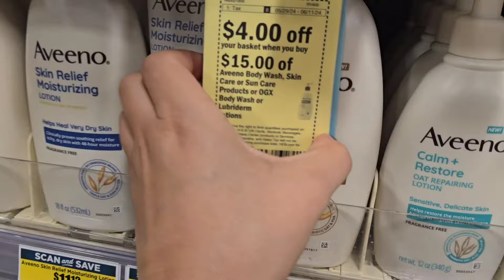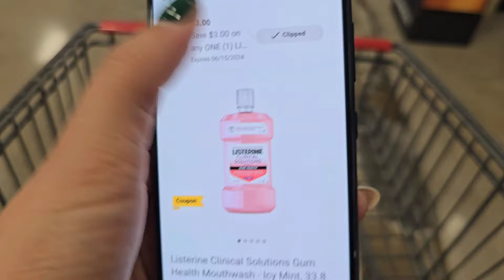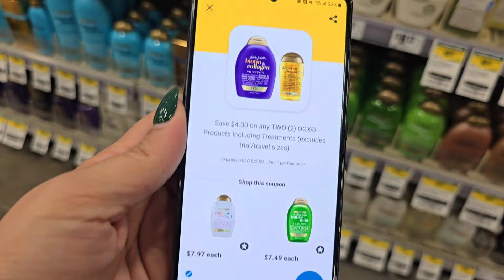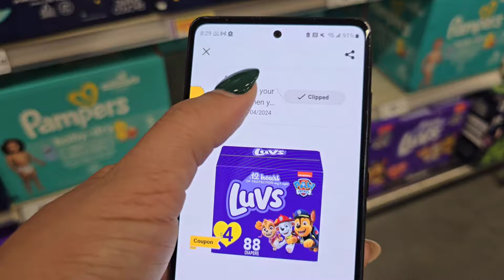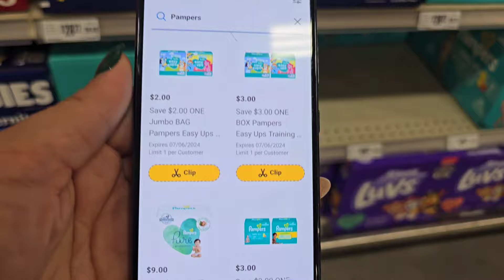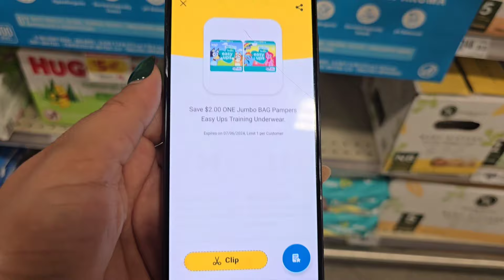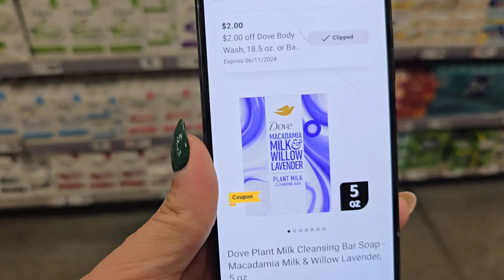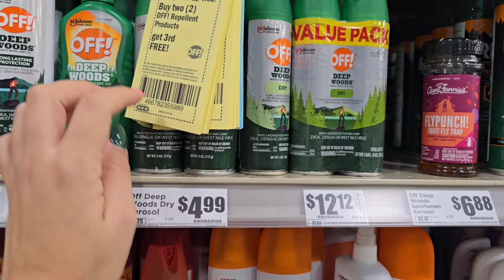🔥🚨 VARIAS OFERTAS ** UTILIZANDO DIGITALES 🔥🚨